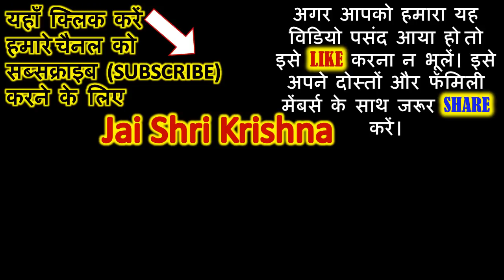साल 2019 की lucky राशियाँ | The Most Lucky Zodiac Signs in 2019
साल 2019 की lucky राशियाँ | The Most Lucky Zodiac Signs in 2019 | Lucky colors 2019 according to our zodiac signs | LuckyZodiac | Horoscope | Rashifal | Most Lucky Zodiac Signs in 2019.
Lucky Horoscope for Zodiac Signs in 2019: Aries, Taurus, Gemini, Cancer, Leo, Virgo, Libra, Scorpio, Sagittarius, Capricorn, Aquarius and Pisces.